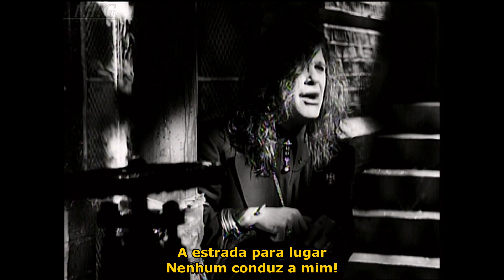Ozzy Osbourne - Road To Nowhere (Tradução)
MÚSICA
Road to Nowhere
ARTISTA
Ozzy Osbourne
COMPOSITORES
Randolph Castillo, Ozzy Osbourne, Zakk Wylde
LICENÇAS
SME (em nome de Epic/Legacy); BMG Rights Management (US), LLC, Abramus Digital, BMI - Broadcast Music Inc., MINT_BMG, ARESA, LatinAutorPerf, CMRRA e 6 associações de direitos musicais.